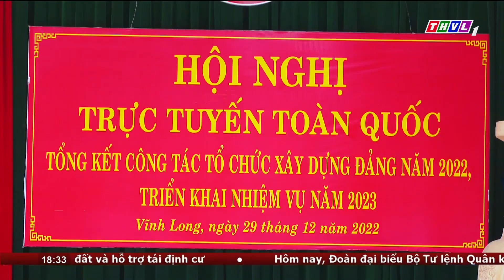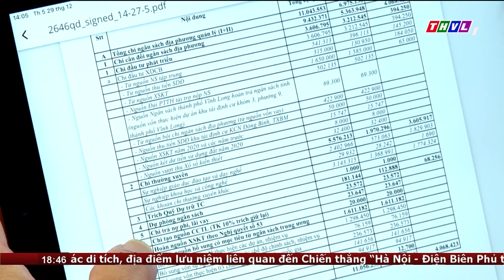Thời sự 18h30 (29/12/2022)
Chương trình Thời sự 18h30 (29/12/2022) có những nội dung chính sau:
1. Thủ tướng Chính phủ Phạm Minh Chính dự Hội nghị triển khai nhiệm vụ năm 2023 của ngành Nội vụ
2. Hội nghị toàn quốc tổng kết công tác tổ chức xây dựng Đảng năm 2022, triển khai nhiệm vụ năm 2023. Đồng chí Võ Văn Thưởng, Ủy viên Bộ Chính trị, Thường trực Ban Bí thư dự và phát biểu chỉ đạo hội nghị.
3. Ủy ban nhân dân tỉnh Vĩnh Long giao chỉ tiêu kế hoạch phát triển kinh tế - xã hội năm 2023

⬇️⬇️⬇️ Tải THVL Audio để nghe đầy đủ